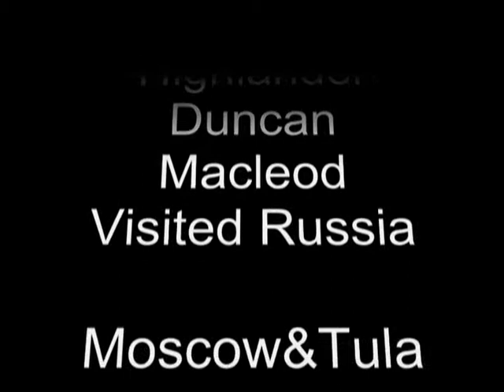Adrian Paul- Moscow&Tula,September 2012